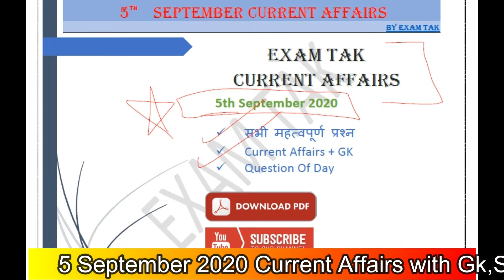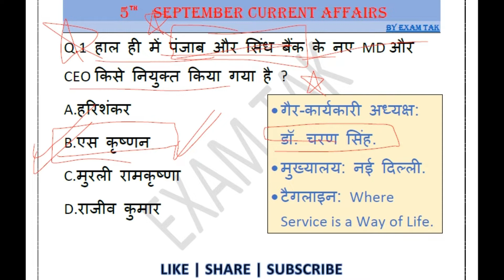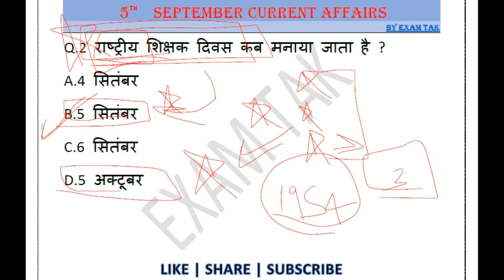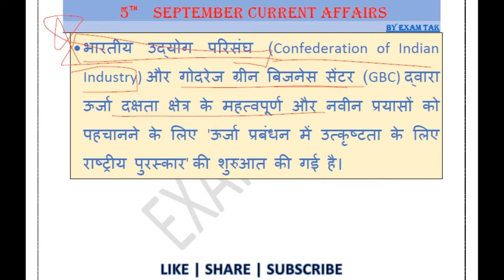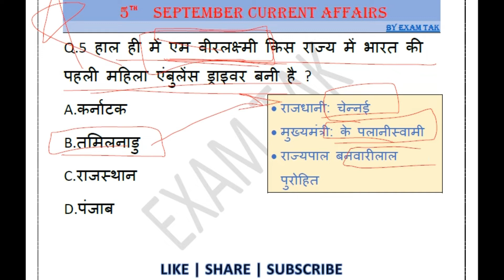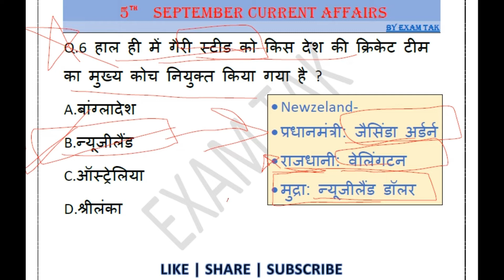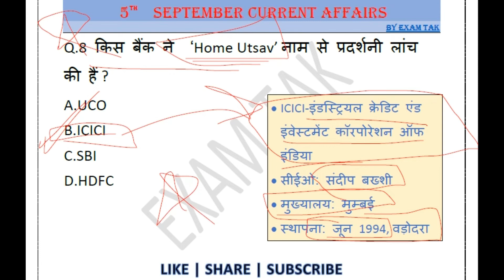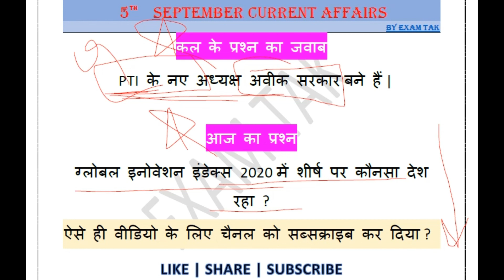5 September 2020 Current Affairs | Current Affairs by bhunesh sir | Current Affairs by Next Exam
5 September 2020 Current Affairs | Current Affairs by bhunesh sir | Current Affairs by Next Exam | Online Study Point Current Affairs today
नमस्कार दोस्तों आप सभी का स्वागत है एक और नई वीडियो में आज हम लोग 5 september 2020 Current Affairs की पूरी जानकारी देने वाले हैं |
-:Query Solved in Video:-
1. 5 september 2020 Current Affairs
2. exam tak current affairs
3. bhunesh sir current affairs
4. bhunesh sir current affairs today
5. current affairs by bhunesh sir
6. current affairs quiz by bhunesh sir
7. current affairs by bhunesh sir 5 september
8. bhunesh sir current affairs 5 september
9. today's current affairs by bhunesh sir
10. 5 september current affairs by bhunesh sir
11. 5 september current affairs bhunesh sir
12. current affairs bhunesh sir today
13. करंट अफेयर्स
14. करंट अफेयर्स रवि स्टडी
15. ravi study iq current affairs
16. ravi study iq 5 september current affairs
17. ravi study iq gk current affairs today
18. online study point current affairs
19. online study point current affairs today
20. today current affairs online study point
21. next exam today current affairs
22. current affairs by next exam today
23. Current Affairs For Next Exam
24. Current Affairs For Next Exam today
25. Current Affairs by Next Exam
26. Current Affairs by Next Exams
27. next exam current affairs today
28. next dose
29. current gk
30. aj ka current affairs
31. current affairs for railway
32. current affairs for ssc
33. current affairs
34. daily current affairs
35. current affairs today
36. current affairs wifistudy
37. current affairs september 2020
38. wifi study current affairs
current affairs by ankit avasthi
ankit awasthi sir current affairs today
आज का करंट अफेयर्स
current affairs by bhunesh sir today
vivek sir 5 september 2020
vivek sir 5 september current affairs
vivk sir exampur current affairs
5 september 2020 ka current affair
5 september ka current affair
5 september 2020 ka current affairs
current affairs today
5 september current affairs by wifistudy
5 september current affairs drishti
5 september 2020 current affairs wifistudy
5 september 2020 current affairs next exam
5 september 2020 current affairs by next exam
5 september 2020 current news
5 september online study point
online study point 5 september 2020
online study point current affairs 5 september 2020
online study point current affairs today
5 september 2020 current affairs online study point
5 september ka current affair
online study point 5 september 2020 current affairs
5 sitambar current affairs
5 sitembar current affairs
current affairs for airforce
current affairs for drdo
current affairs drdo mts